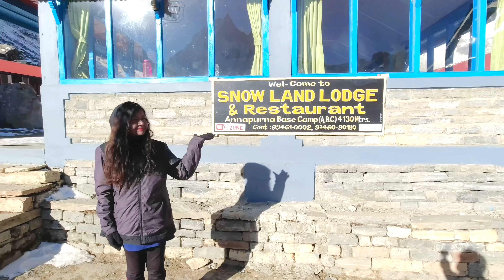Annapurna Base Camp Trek Day 7 | ABC Memorial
Annapurna Base Camp Day  7 Adventure Trek  Vlogs
Tour Plan Taken for this Video
Plan : Annapurna Base Camp to Memorial

Down Jackets , Inner Gloves for Hands , Hard Gloves for Hands , Thermal Wears Both for Top and Bottoms
Hand Warmers , Neck Covers and Head Gears , Rain Jackets
Power Bank - Ambrane  20000MaH
GoPro Camera , Smart Phone
Selfie Stick

For more travel videos check the Playlists for : Adventures Travel , Telangana Travel ,Local vlogs , International vlogs  : Do check out

Guide and Trekker : Basu Nepal  : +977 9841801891

Annapurna Base Camp Winter Trek Day 7 : ABC Memorial  @HimalayanChronicles  Hindi English